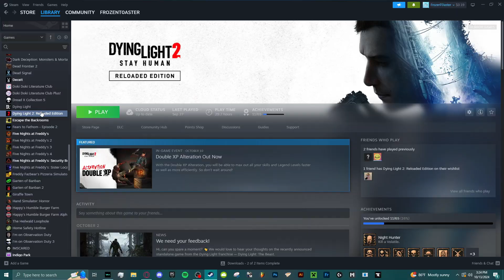IM BACK! + NEW PC PARTS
Here are the links to my new pc parts if you wanna check them out: